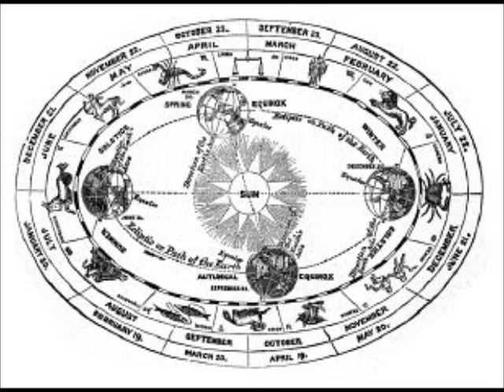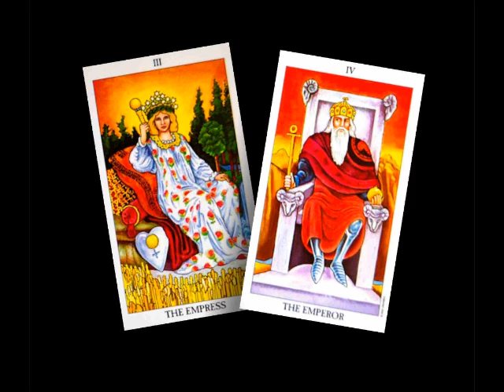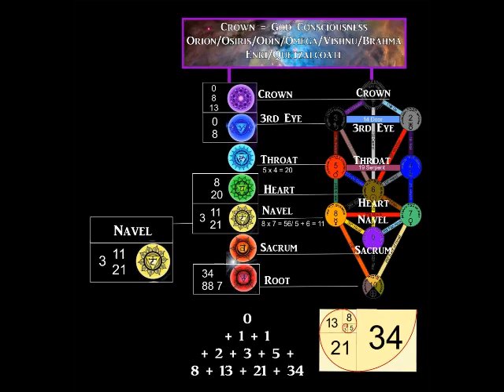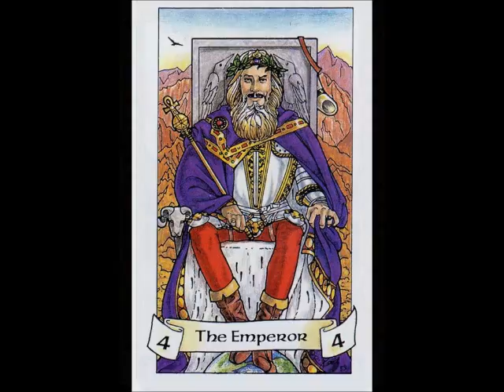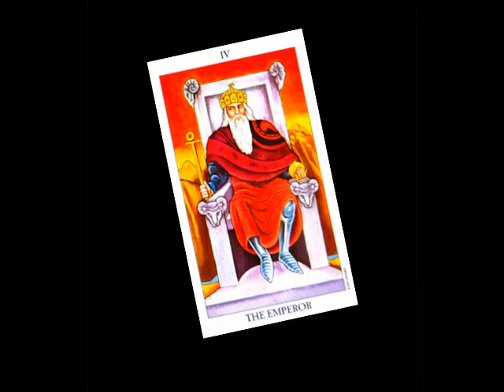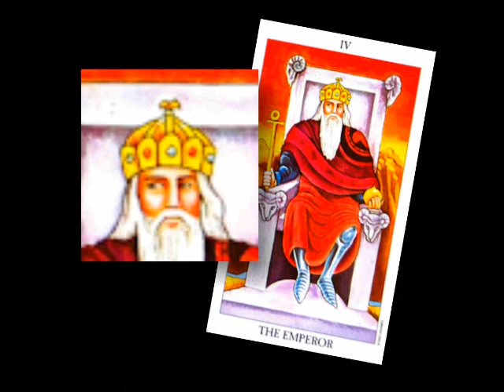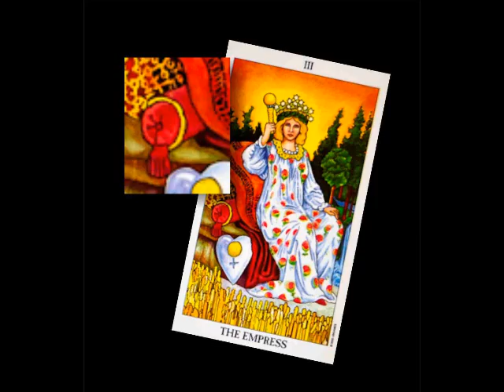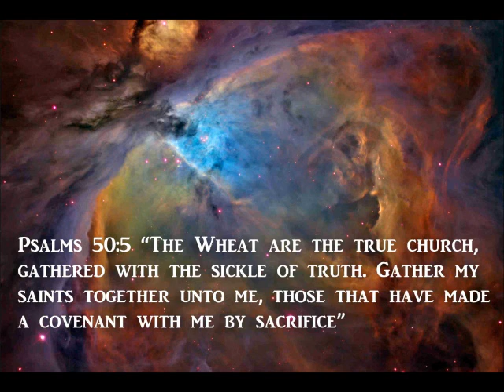Mystery Teachings of Ancient Egypt #5 - Truth Crowns the Heart of Divine Warriors